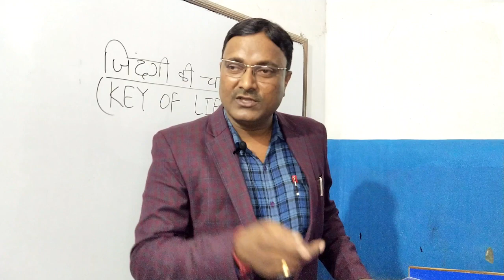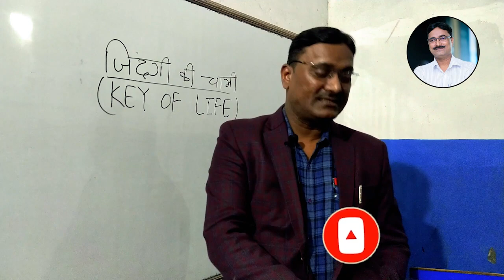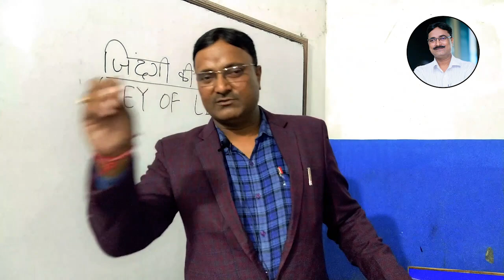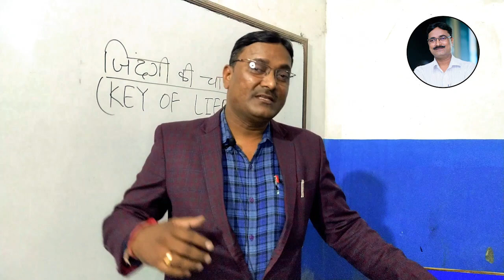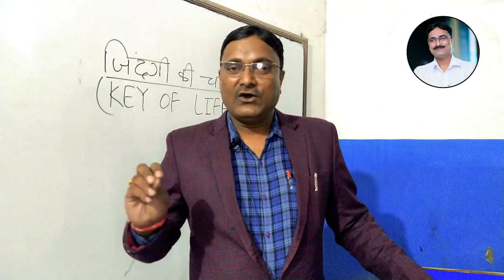Key of life | Sanjay Kumar Singh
motivation
motivational video
motivational speech
motivational songs
motivational status
motivational
motivational quotes
motivational songs tamil
motivational shayari
motivation song
motivation video
motivation status
motivation music
motivation sound
motivation song tamil
motivation shorts

hindi story
hindi story animals and birds
hindi story amir versis garib
hindi story acchi acchi
hindi story all